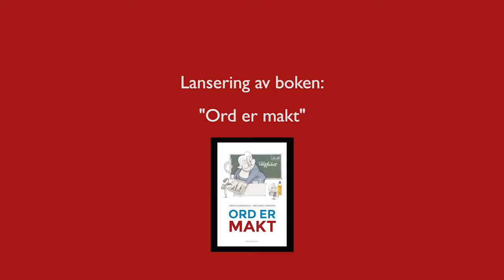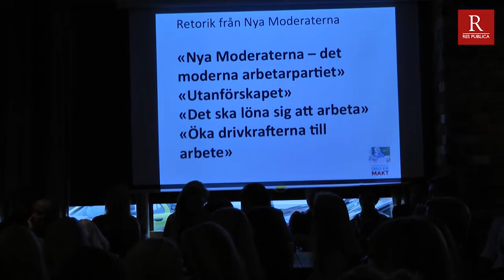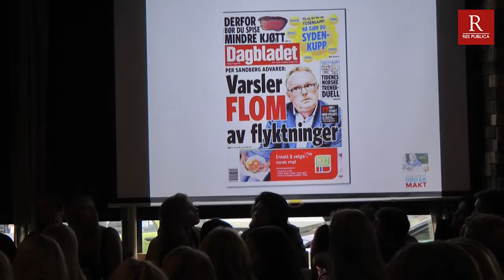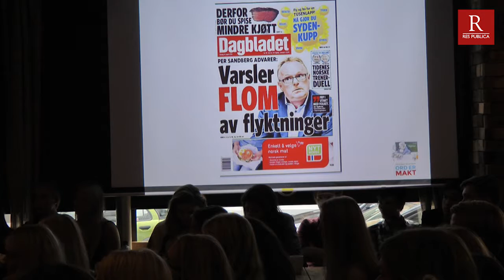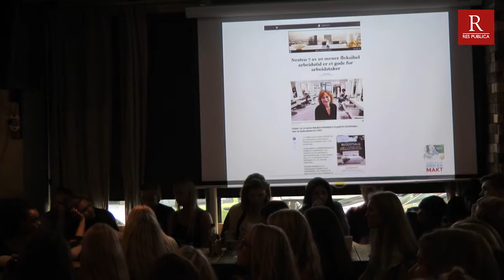Ord er makt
Lansering av boka "Ord er makt" forfattet av Sara Gunnerud og Wegard Harsvik 31. august 2015.
Samarbeid med Tankesmien Agenda på Kulturhuset, Oslo